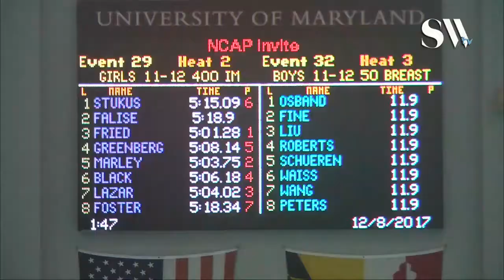Girls 11 12 400 Yard IM Timed Finals 2